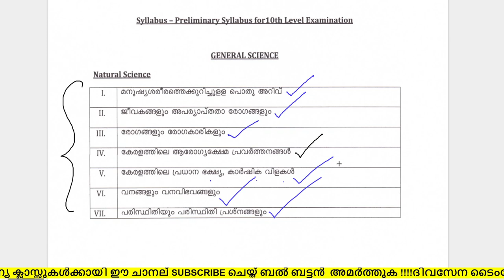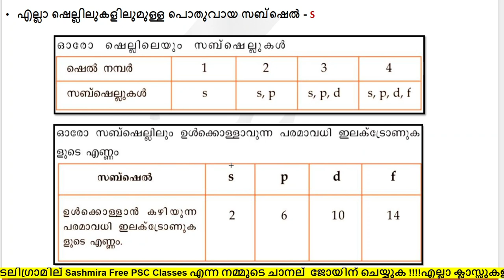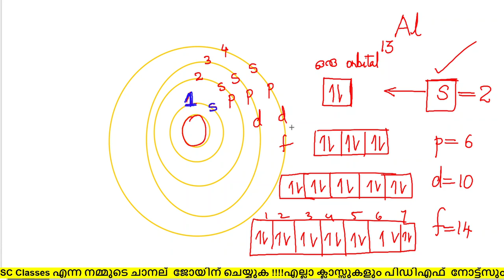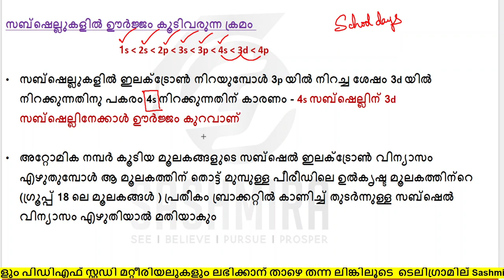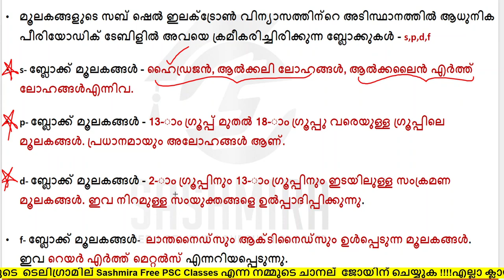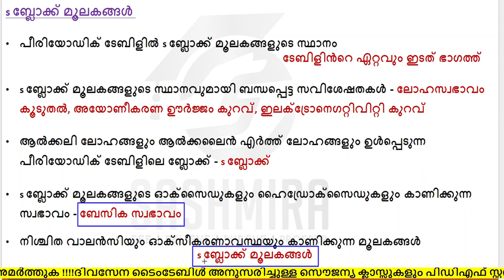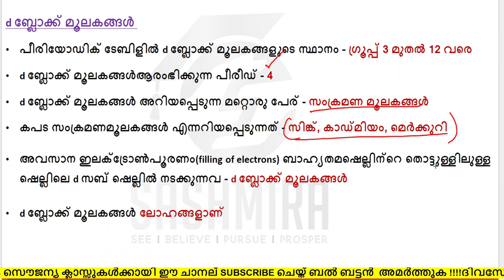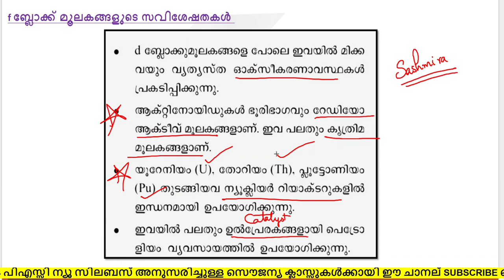മൂലകങ്ങളും പിരിയോഡിക് ടേബിളും ഭാഗം 3